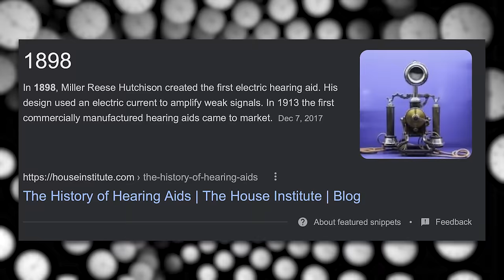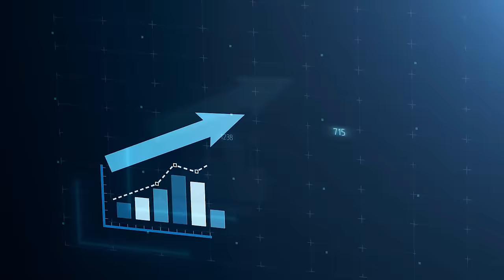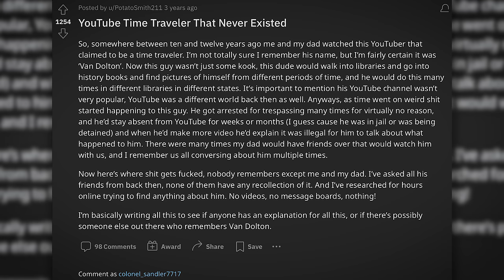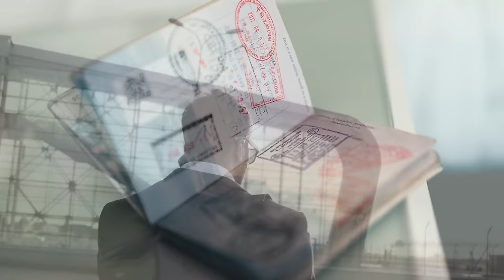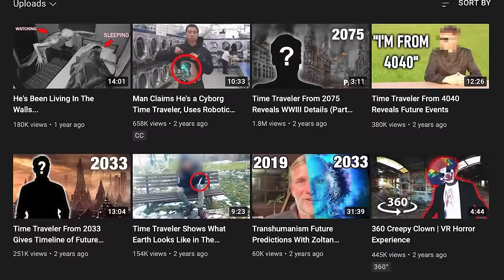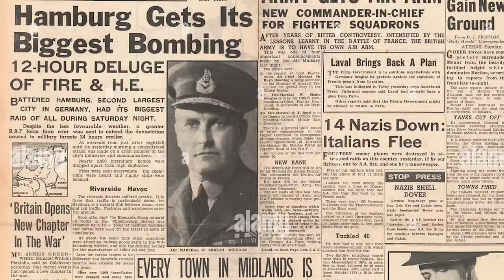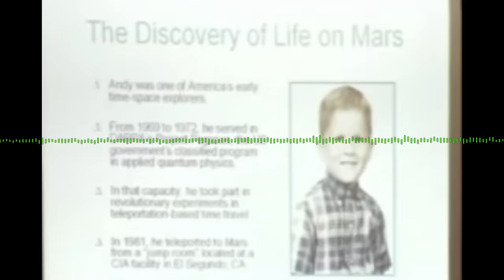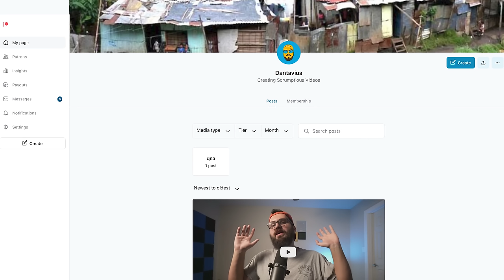This Video Proves Time Travel is Real.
I'm Dantavius and this is The REAL Time Travelers of History. This video is about TIME TRAVEL, we're gonna talk about the Charlie Chaplin cellphone incident, we're gonna talk about Vincent Goddard, Andrew D. Basiago, the Donald Trump Time Traveler Theory, the time traveling hipster and MORE.

Time Stamps:

0:00 - Intro
1:05 - Cellphones of the past
2:36 - Time Traveling Hipster
3:27 - Paying Bills
4:47 - Insider Trading
6:26 - He Could Have Stopped WWII
7:55 - Von Dalton
10:05 - The Philadelphia Project
11:03 - The Man From Taured
12:36 - Father Ernetti’s Chronovisor
13:53 - Interviews With Time Travelers
16:12 - Hutton & Brandt
17:48 - Donald Trump is a Time Traveler
19:37 - Brack Obama is Also a Time Traveler
22:34 - Outro